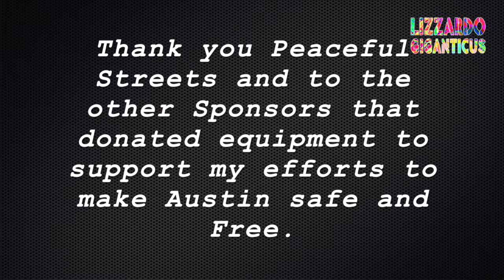Prison Board Meeting 08 18 2016 Part 2